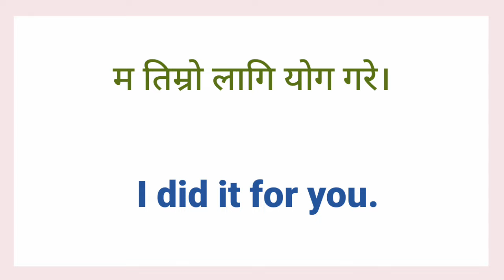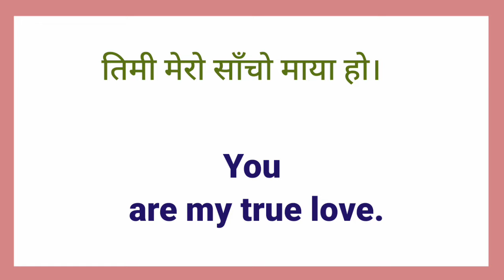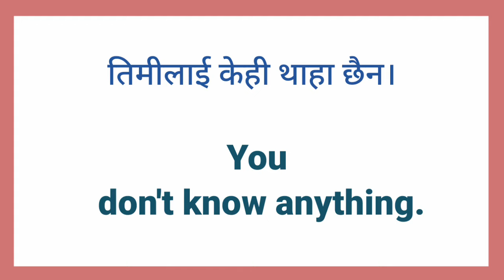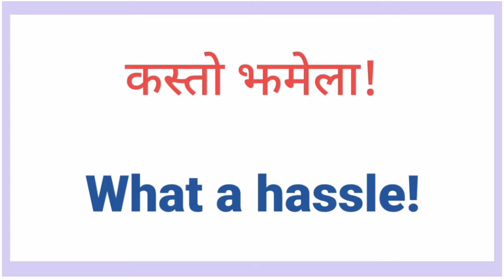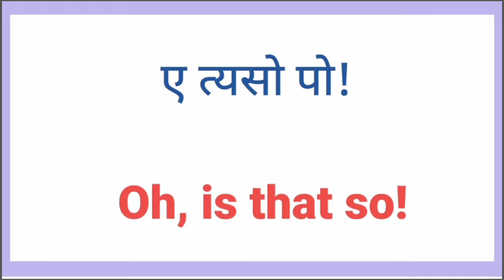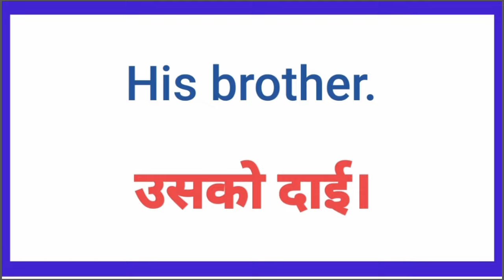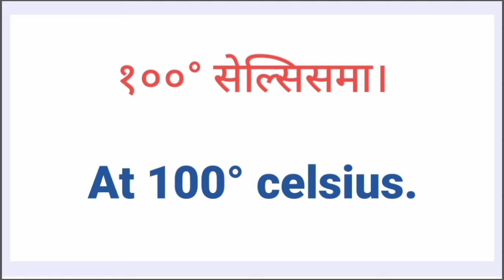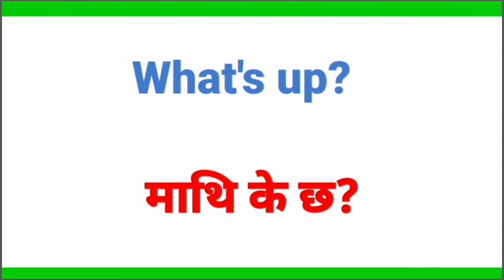सजिलै अङ्ग्रेजी सिक्ने तरिका Daily Use English Sentences अङ्ग्रेजी सिक्नलाई जान्नैपर्ने वाक्यहरु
आजैबाट इङ्लिस बोल्न सुरु गरौं Daily Use English and Nepali Sentences for Beginners beginner
सुरुबाटै अङ्ग्रेजी बोल्न सिक्नुहोस् | How to Speak Daily Use English Nepali Using this Sentences
अङ्ग्रेजी सिक्नुहोस् Learn English Fluently with Daily Use Nepali Meaning and Sentences Conversation
अङ्ग्रेजी सिक्नुहोस् How to Start English Speaking for Beginners | Learn Basic English Speaking
छिट्टै अङ्ग्रेजी बोल्न जान्नै पर्ने वाक्यहरू How to Learn English Fast | English Speaking Course
अङ्ग्रेजी बोल्नको लागि Learn Basic English Nepali Speaking | How to Start English for Beginners
अङ्ग्रेजी नेपाली वाक्यहरू English Speaking Practice Sentences Easy and Very Useful English Sentences
Basic english कसरी सिक्ने Easy Way to Learn English to Nepali sentences आजैबाट बोल्न सिक्नुहोस्
धेरैजसो सधैँ बोल्नुपर्ने अंग्रेजी वाक्यहरु Most Spoken English to Nepali Sentences Practice
धेरैजसो सधैँ बोलिने अंग्रेजी वाक्यहरु Most  Spoken English to Nepali Sentences for Every day Use
सधैँ बोली नै अंग्रेजी नेपाली वाक्यहरू Most Useful English to Nepali Spoken English Sentences
दैनिक बोलिने छोटा अंग्रेजी वाक्यहरू Daily Use Basic Level English Nepali Sentence
Learn Daily Use Common English Sentences in Nepali English to Nepali Translation Learn From Basic

🌺⭐⭐⭐⭐Your Queries⭐⭐⭐⭐⭐🌺

अंग्रेजी वर्णमाला
english geet
english bhasha
english interview
english talking
english hub
english vasa
english language learning
english speaking
english guru
suraj sir
nepali language
English madam
yo ho English
mitho English
english sathi
English sadhana
learning english
English Sathi
new video
daily english
english language
sajilo english speaking course
learning english